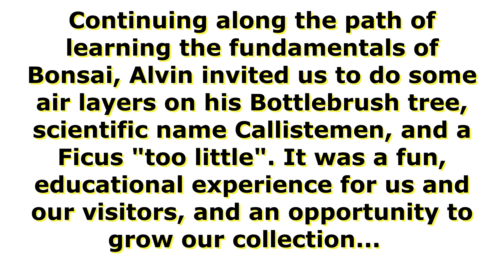Sunday Fun Day Bonsai work - Bottlebrush air layering - Potting with Shellon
In this episode, we continue practicing the technique of air layering, learning about new species, and building our collection. We got the opportunity to discuss the process of air layering, and branch selection while just enjoying the process.